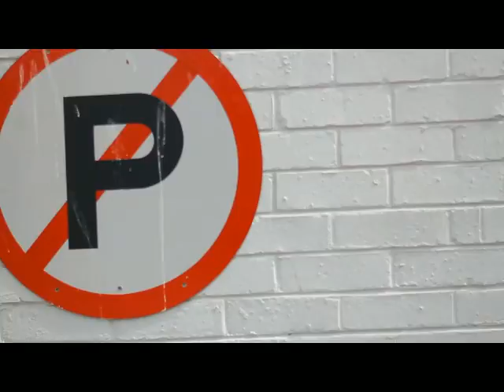Exploring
Exploring the Waterfront.